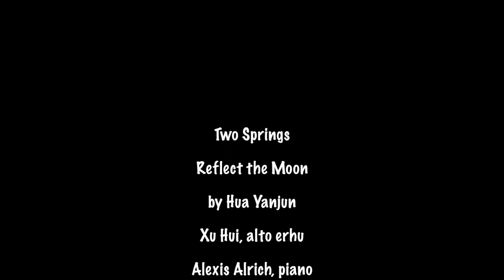A Concert of Chinese Erhu Music